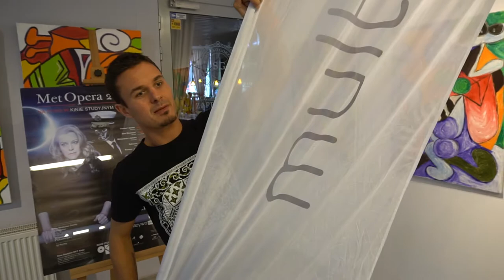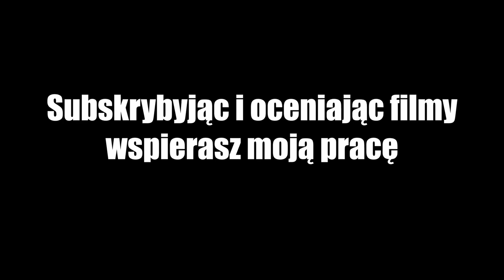Marian Dziędziel i Moje córki krowy - DailyHappy #2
Jak co roku organizujemy Multimedia Happy End Festiwal Filmów Optymistycznych w Częstochowie. Ja zajmuję się robieniem zdjęć i internetów ale jak widzicie znalazłem czas aby nagrywać DailyVloga.
Mam nadzieję, że taka luźniejsza forma przypadnie wam do gustu.